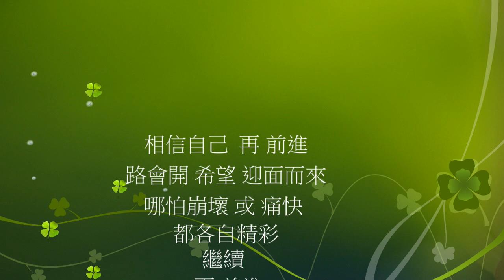伯軒翻滾全紀錄